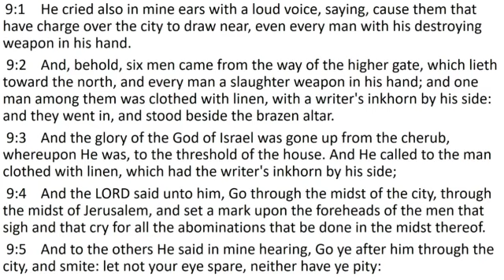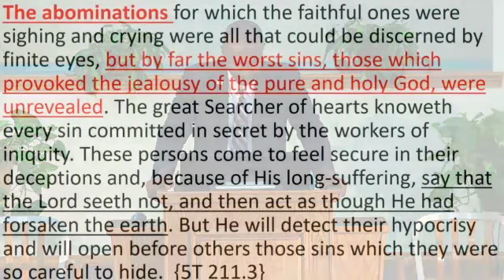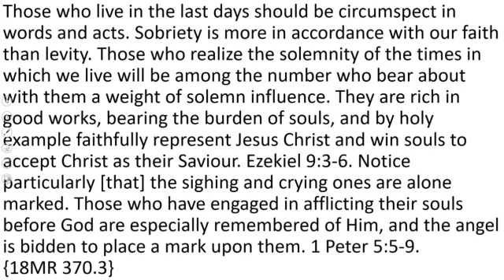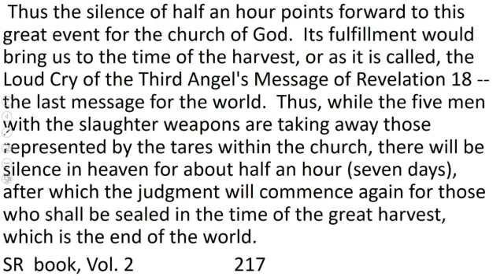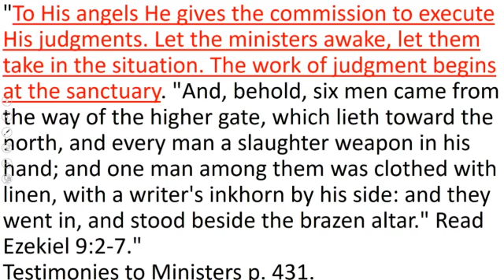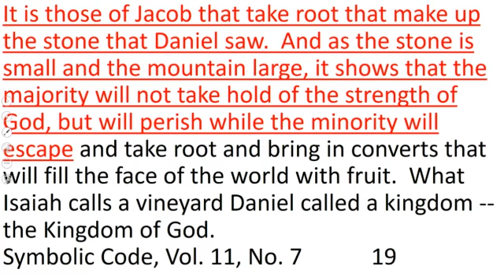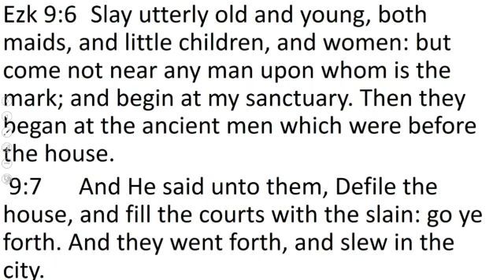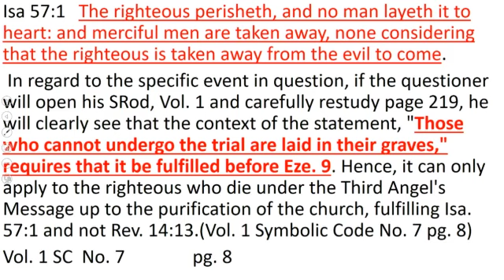Ezekiel Nine by Courtney Guy.